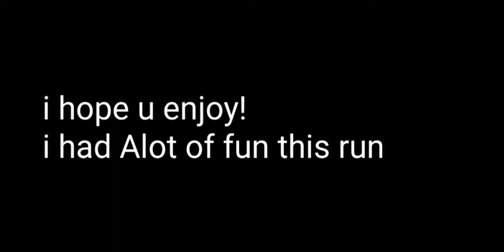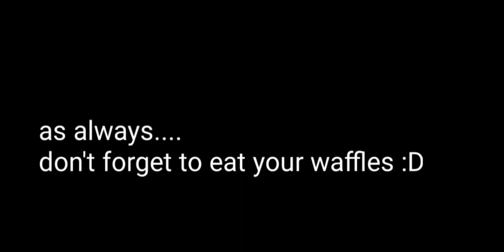insane 1million overlord | diep.io mobile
thumbnail credits

Reddit u/GAMEdebates
Sub Reddit | r/diepiomobile

Discord lordwaffle#6126